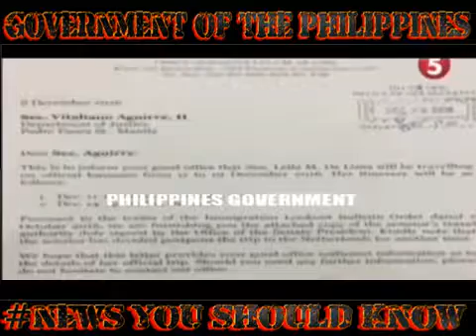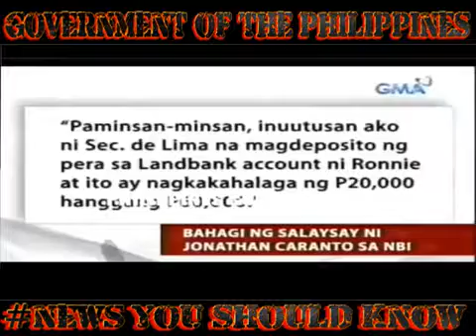HINDI NA BABALIK!si Leila De Lima, Yan ang Kutob ng VACC na tuluyan ng Tatakas ang Drug Queen!, #1